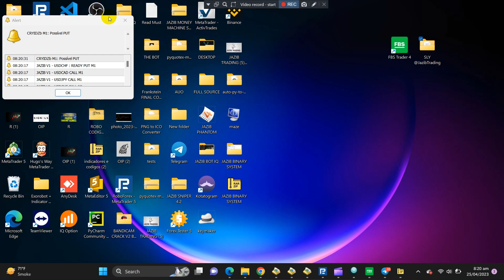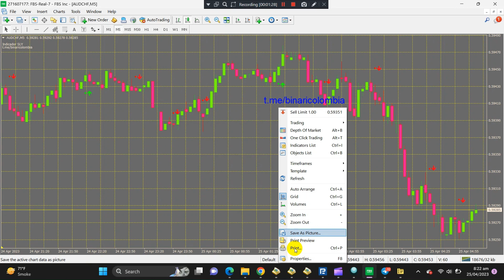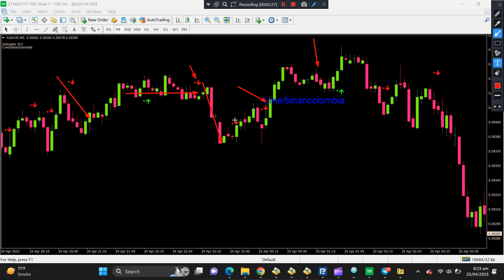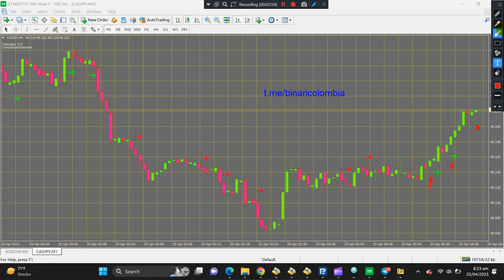BINARY OPTION NO LOSS INDICATOR MT4 BY JAZIB TRADING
GUYS MY PREVIOUS TELEGRAM ACCOUNT IS HACKED AND BANNED
 Here is The Link Of My New Telegram Account And Channel

MUSIC DNDM THE LIGHT OF SNOW

binary-options trading
forex signals
iq option
Forex Indicators
dragon indicator
dragon vx
1000% winning indicator
100% winning indicator
Binary Indicators
Binary Templates
Binary Aroon Indicator
Forex Strategy
Forex Method
Forex Tricks
Forex Robot